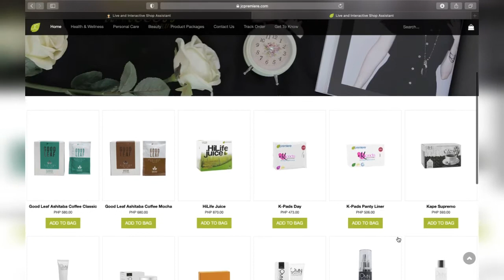JC Premiere The Good Life_Health&Wellness International